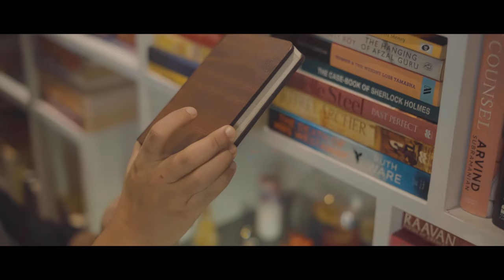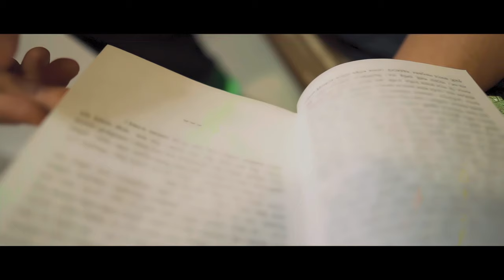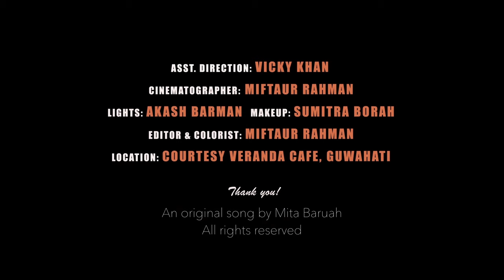JONAAK PINDHI by MITA BARUAH feat PADMANAV BORDOLOI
Jonaak Pindhi By Mita Baruah Ft. Padmanav Bordoloi

Composer / Singer / Lyrics : Mita Baruah
Singer / Video Director : Padmanav Bordoloi
Music Producer : Writam Changkakati
Mix & Master : Ibson Lal Baruah
Cinematographer, Editing & Colour: Miftaur Rahman
Assistant Director : Vicky Khan
Camera Lights Production head : Ripunjay Nirmolia
Make Up : Sumitra Gogoi

I wrote this song inspired by a story of love and separation. It is part of my album NIROB XONDHIYAR GAAN available online on all music platforms.

A huge thank you to Padmanav Bordoloi for liking my creation and joining me in this duet with your incredible voice.

The beautiful layers of music that gracefully enhances my original tune was produced by the multi-talented Writam Changkakoty, and Mixing & mastering was done by the very accomplished Ibson Lal Baruah.